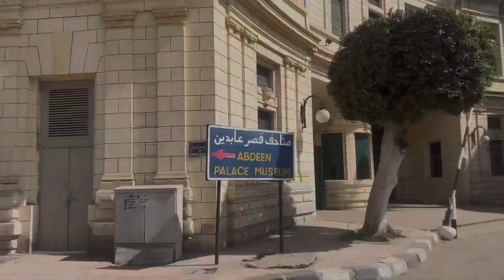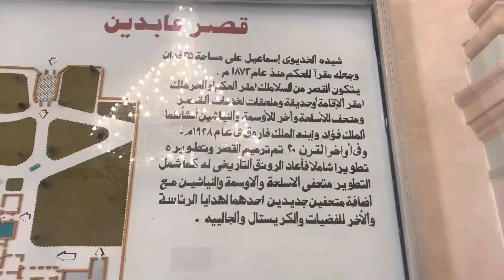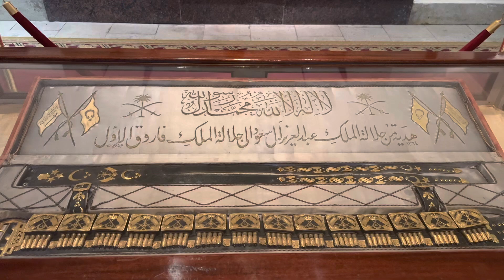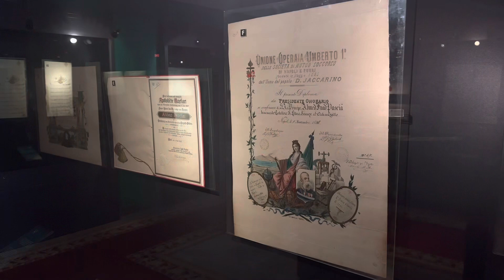قصر عابدين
Abdeen Palace and museums, in central Cairo.